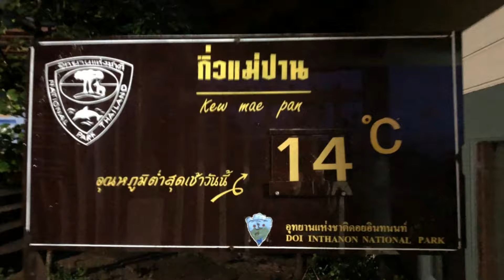100862 1 เชียงใหม่ เช้านี้บนดอยอนทนนท์ทะเลหมอกลงจุดชมวิวแม่ปานและยอดดอย